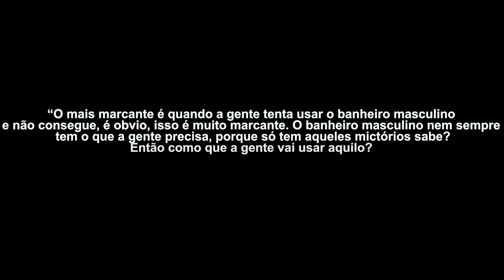(SOBRE)VIVÊNCIAS DOCENTES DE LGBTQUIA+